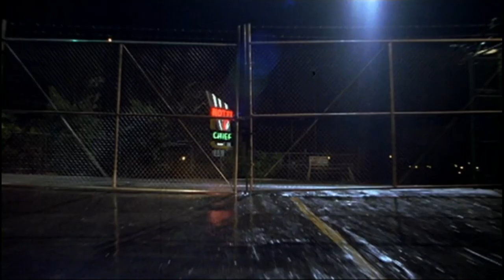Official Trailer - ALMOST FAMOUS (2000, Kate Hudson, Frances McDormand, Cameron Crowe)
Theatrical trailer of "Almost Famous" by Cameron Crowe.